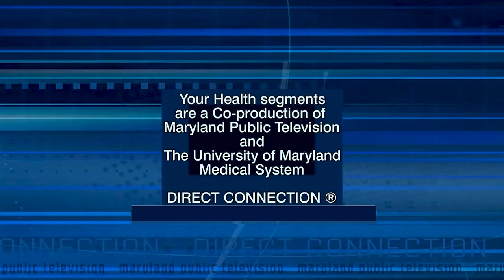Your Health: Living Kidney Donation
In this Your Health segment, Dr. Silke Niederhaus, a transplant surgeon at the University of Maryland Medical Center and two-time kidney transplant recipient, discusses organ donation with the living donor of her second transplant, Felicia Stolusky.